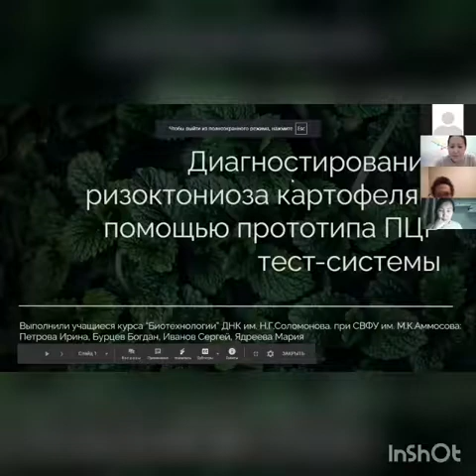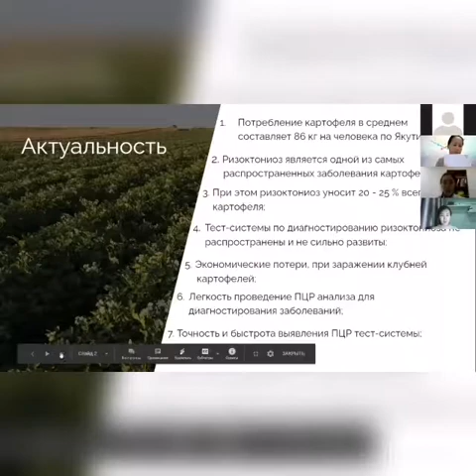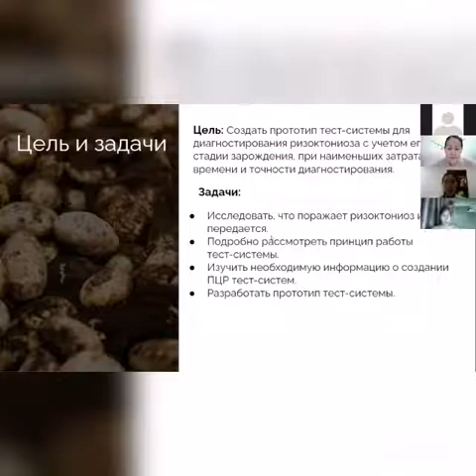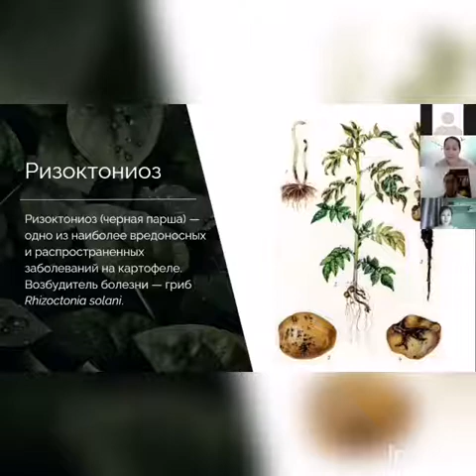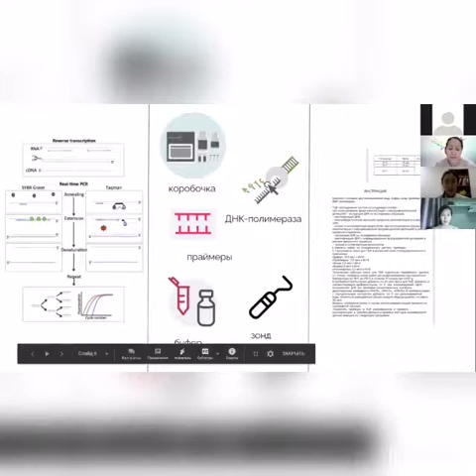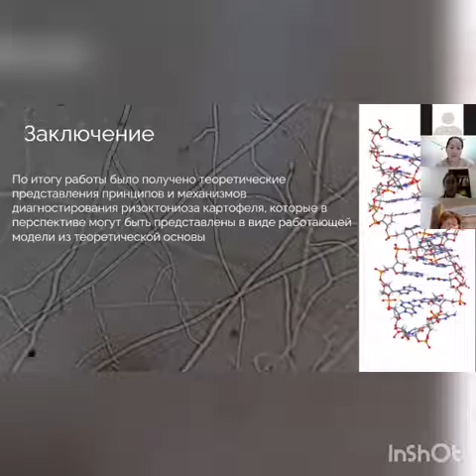Иванов Сергей - Биология и медицина - Зоологические науки и общая биология /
тема: Диагностирование ризоктониоза картофеля с помощью прототипа тест-системы ПЦР

руководитель: Попова Александра Семёновна, педагог доп.образования.

Дом Научной Коллаборации им.Н.Г.Соломонова